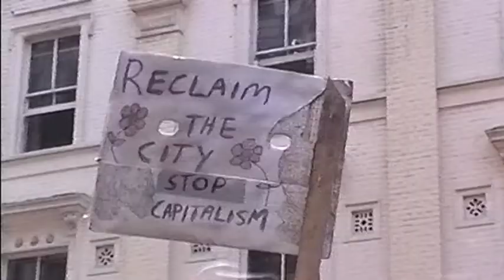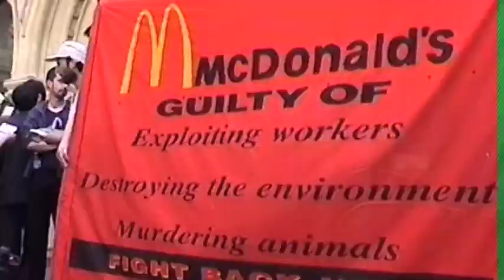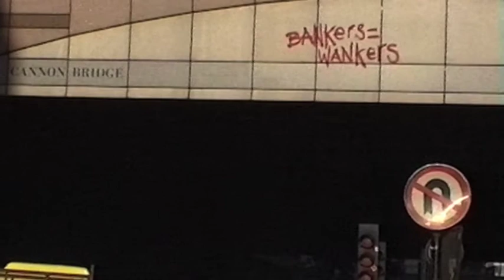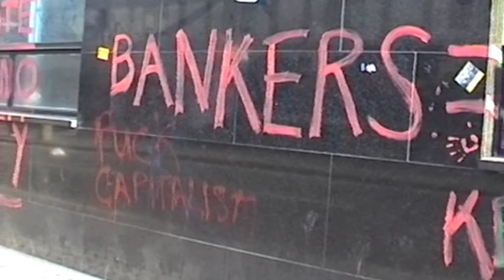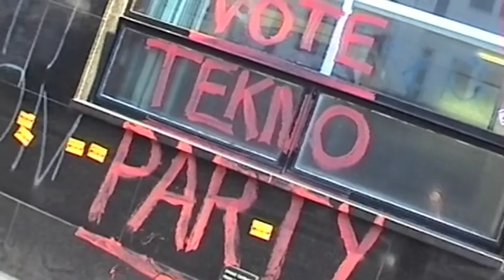J18: Stop the City. June 1999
Short film of Anti-capital protest in london. Edited for the 2010 Not the Gateway Festival, London. Camera/editing: David Wheeler. Music: Voice Controller Kristi & Mr. Fish Shot in Hi-8mm originally to upload the shot footage to a web uploading hub that was streaming the footage from a number of camera operators. Some video tapes were lost in this process so the film became an impression of my journey through the day. This film was edited after Fiona Whitty requested that I edit the footage for the festival event. Please do not download and put in your own films without some discussion with me first, as someone already did, majorly.